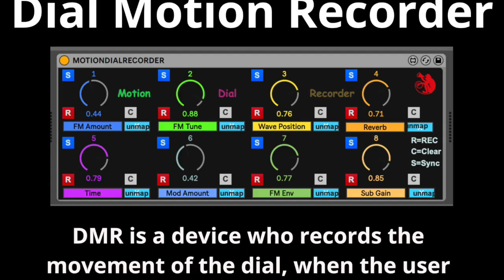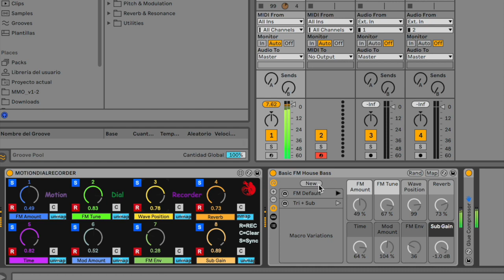Dial Motion Recorder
Dial Motion Recorder is a device that record the movement of the dials, as performed with the mouse or a midi controller, to start to record, press the button "R" and start moving the dial, once the user stops the movement, the dial automatically starts the playback, the user can erase the recording by pressing the "C" button. The "S" button is to synchronize the recording according to the BMP of the project. Each dial has his own duration in time.

Note, Dial Motion Recorder is added to Midi Utilities.